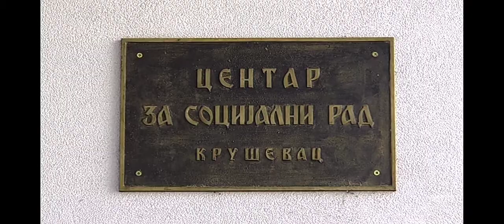Među dobitnicima Vidovdanska nagrade plaketa Kruševca I Centra za socijalni rad 30.6.2021.